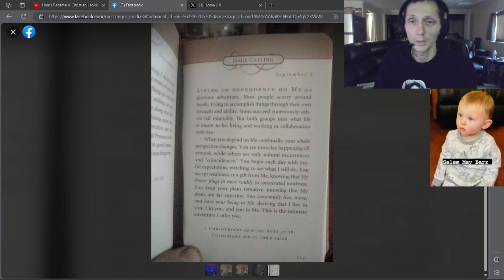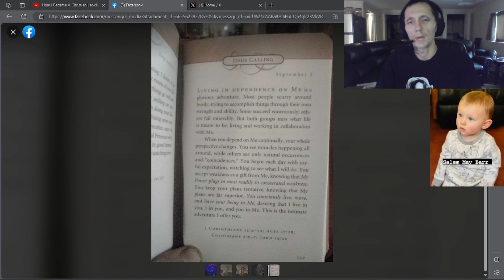J.C. September 2nd | soldierx2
LET THE JOURNEY BEGIN! I've been reading Jesus Calling everyday for about 2 years. It helps me stay positive and keeps me spiritually fit. I hope you guys get something out of it. STAY STRONG America! Over and out.